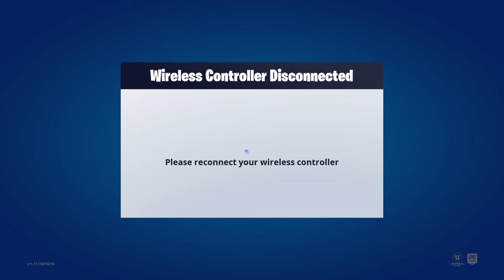Fortnite_20191115211725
Fortnite